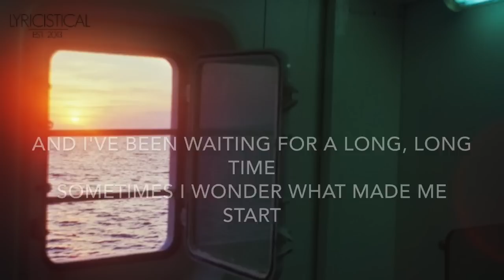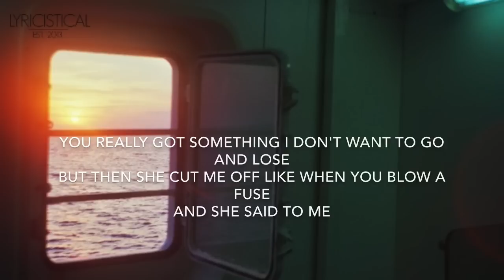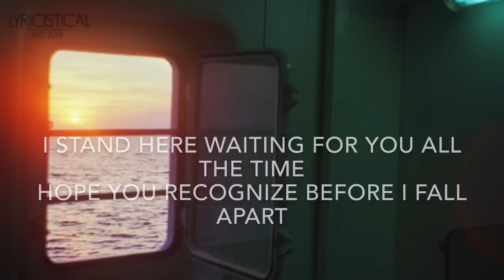G-Eazy - Acting Up ft. Devon (Lyrics)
G-Eazy - Acting Up ft. Devon (Lyrics On-Screen)